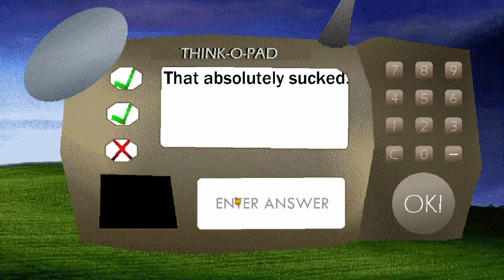MrGold modded Baldi's Basics!